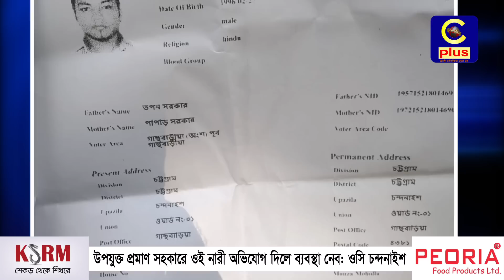তীব্র প্রেম! বিয়ের দাবিতে চন্দনাইশে প্রেমিকের বাড়িতে অবস্থান নিলেন যশোরের নারী…পরের ঘটনা হৃদয়বিদারক.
আপনার পছন্দের অনুষ্ঠানগুলো দেখুন নিয়মিত
Slogan: আরাঁ চাটগাঁইয়া হতা হই
Country: Bangladesh
Language: Bengali।Chittagong Language
Broadcast area: Online